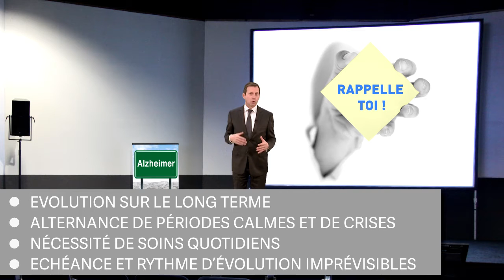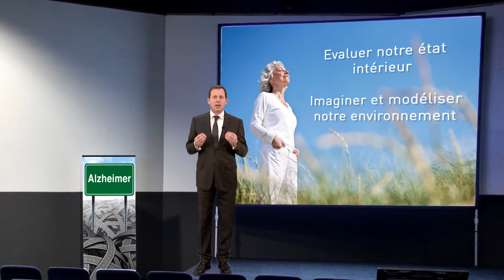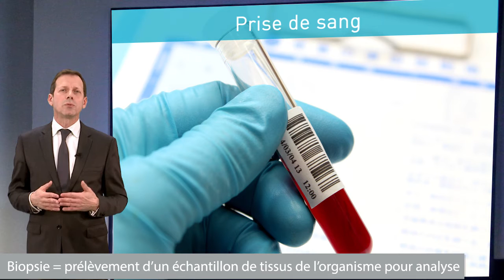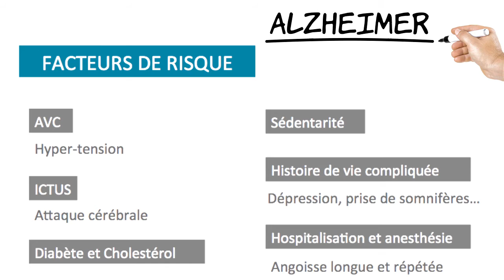Comment mieux accompagner un malade d’Alzheimer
REPONDEZ A NOTRE QUIZ ! Vous venez de visualiser le module 1 de notre formation Alzheimer :
pour répondre au Quizz de validation et poursuivre votre formation.
Une fois le quiz réussi, vous recevrez le module suivant…

"Aidez Sofian dans son combat contre l'ataxie telangiectasie"